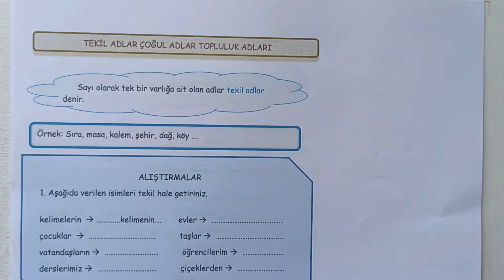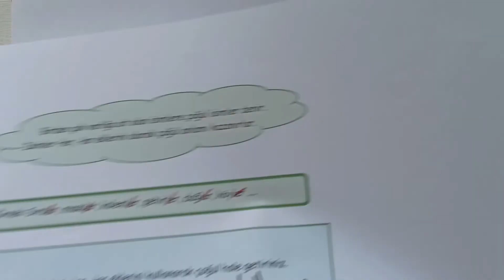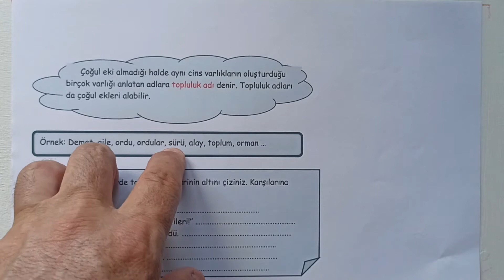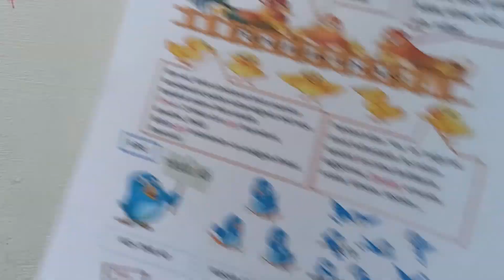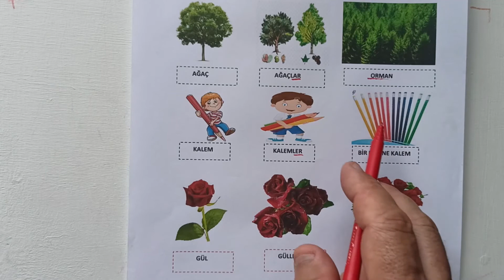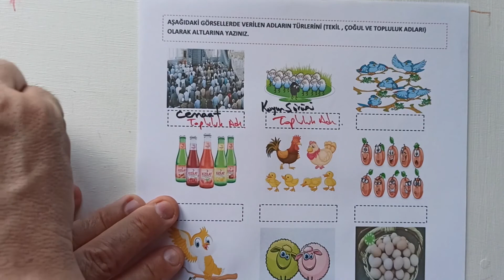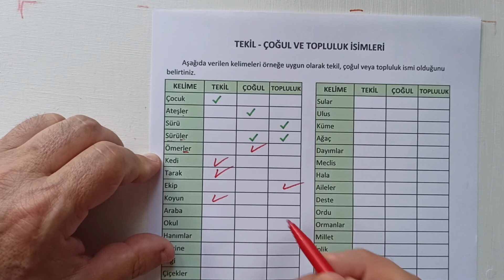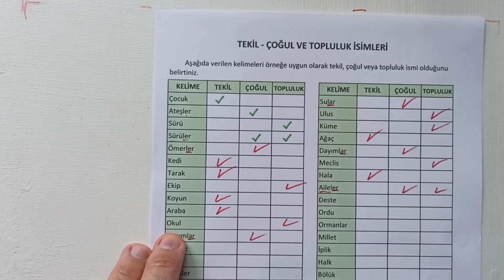2.SINIF TÜRKÇE TEKİL ÇOĞUL VE TOPLULUK İSİMLERİ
Sevgili Öğrenciler
Eğitim kanalımda 1.sınıf,2.sınıf,3,sınıf ve 4.sınıf tüm derslerin konu anlatımlarını ve değerlendirme çalışmalarını anlatacağım.